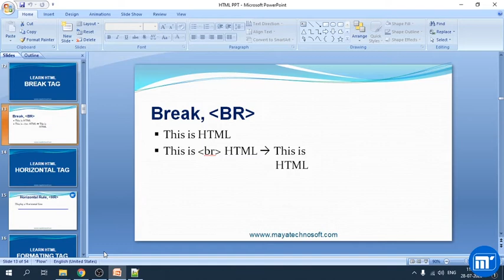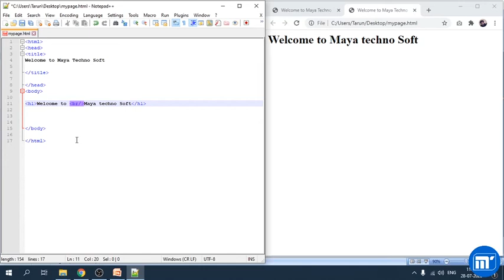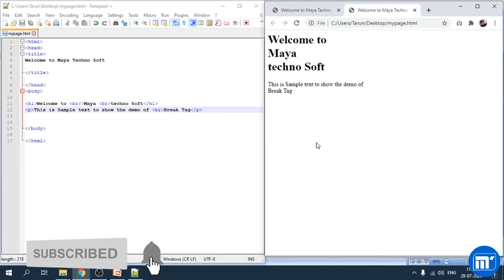Break Tags - Learn HTML in Hindi for beginners 2020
This video will gives you knowledge about Break Tag & Horizontal Line Tag in HTML like:-
What is Break Tag & Horizontal Tag?
What are their uses?
How Break Tag and Horizontal Tag is use to design a web page?

In association with MAYA TECHNO SOFT

Presenter:
TARUN KUMAR

Editor:
MOHIT KUMAR

Music and Sounds:
SHIVAM BHOLA (The Artistic Records)